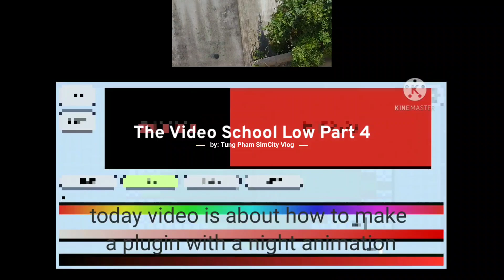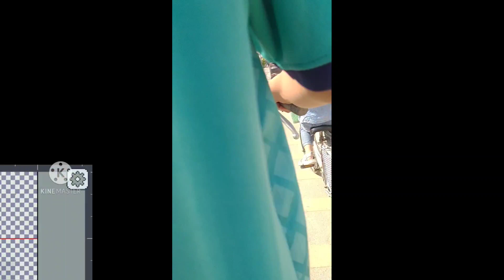The video school low part 4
channels by: Loui l
this school is for be in by cameraman else
your.